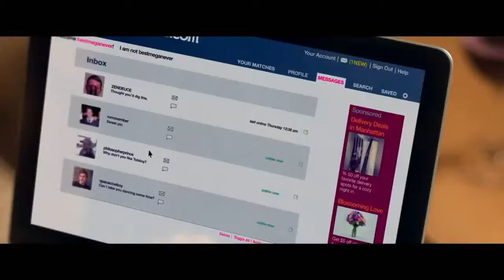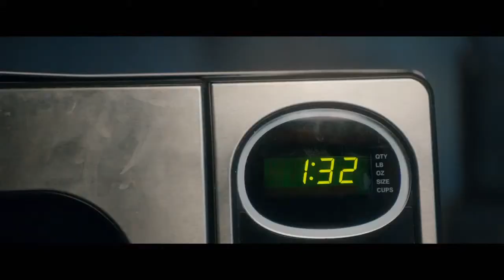Two Night Stand Official Trailer 2014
no-strings-attached, online hook-up turns into a morning-after disaster for twenty-something New Yorkers Megan (Analeigh Tipton) and Alec (Miles Teller). When a paralyzing blizzard hits the city trapping them in Alec's cramped Brooklyn apartment, they are forced to get to know each other far beyond the confines of a typical one-night stand. Marking the directorial debut of Max Nichols, Two Night Stand is a sexy, romantic comedy about finding love in the digital age.